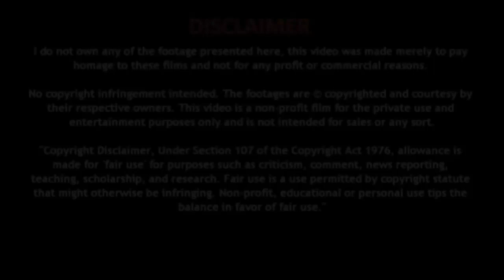ह्यूमिडिटी के दौरान आता है बहुत ज़्यादा पसीना तो करें ये काम - Natural Home Remedy Gharelu Nuskhe